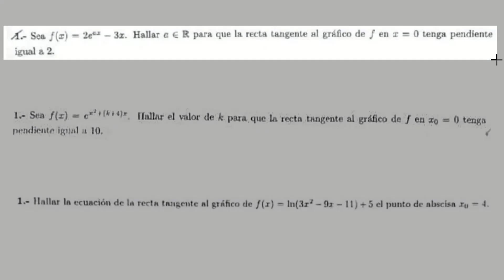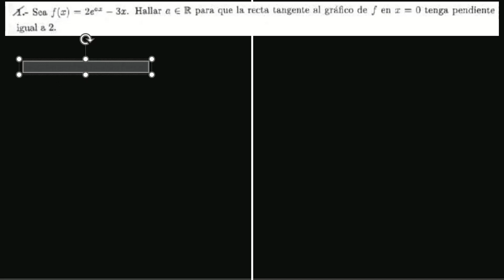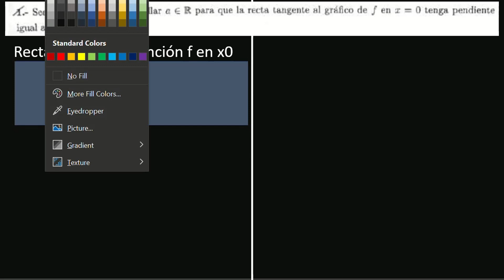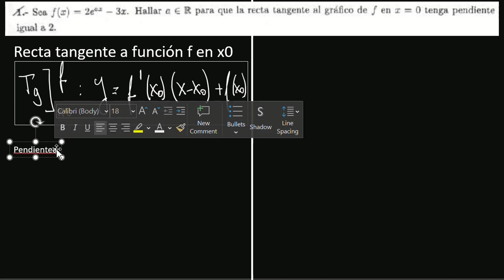Cómo hallar la recta tangente de una funcion, un ejemplo resuelto